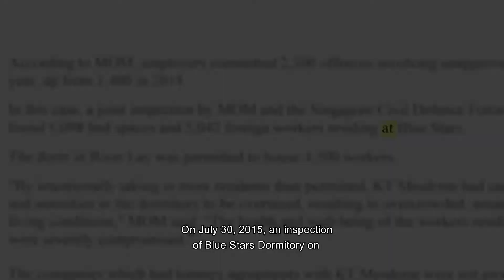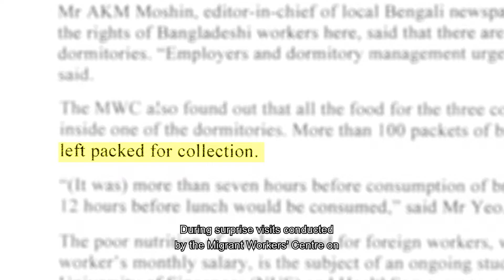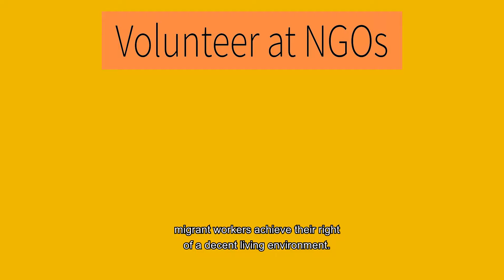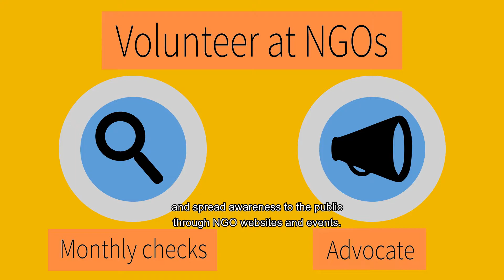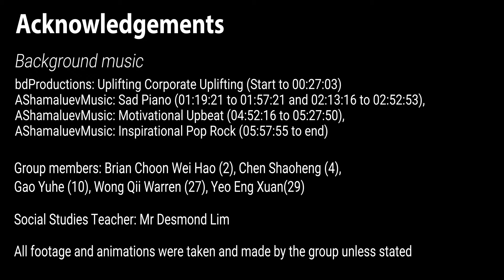Raffles Institution Social Studies Documentary 2018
Raffles Institution Social Studies Documentary 2018: Poor Living Conditions of Migrant Workers in Singapore

Special thanks to Migrant Workers' Centre for their insight into the situation of living conditions of migrant workers in Singapore, and Mr Desmond Lim, our Social Studies teacher.